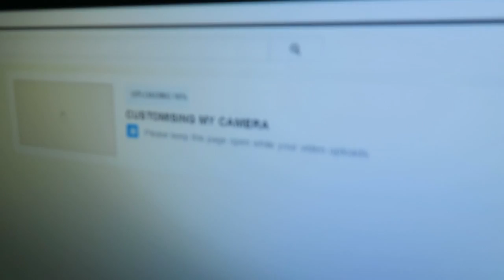I HATE BUSES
They really aren't my thing to be honest. What's your say?

Hi, I'm Cahn

You can follow me every single day as I pursue my goals and try and make it to Europe to fulfil a cycling career.
Here I will share the difficult times of defeat and injury as well as the stunning moments of crossing that line
in first place or setting a new personal best.

I'm currently shooting all my vlogs using the Canon G7X and occasionally the GoPro Hero3 when I'm training and racing.

You can also follow every step of the way here.